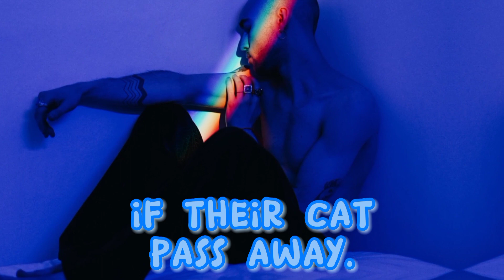TOP TEN GLAMOROUS FACTS ABOUT CATS 🤯